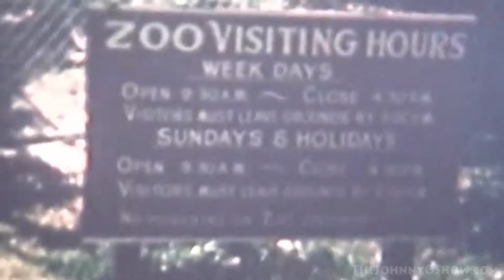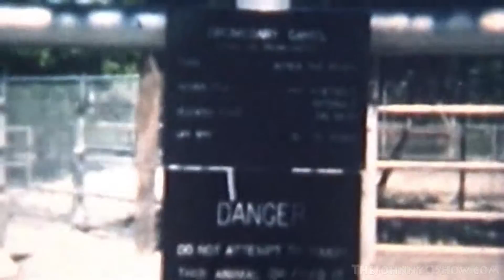Ep. #268 Orjias Family Home Videos 1959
More home footage of my parents, grandparents, and brother & sister. From May through to October, 1959.